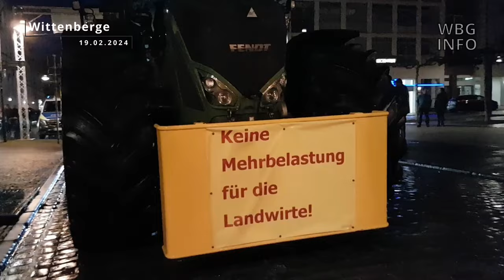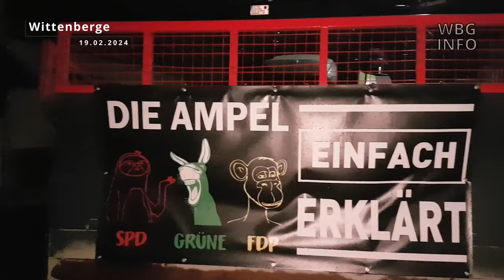Die Wirtschaft liegt im Dreck - die Ampel muss weg! Demonstration Wittenberge 19.02.2024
DEMOAUFRUFE:
Stendal Freitag 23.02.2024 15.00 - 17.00 Uhr Sternfahrt
Tangermünde Freitag 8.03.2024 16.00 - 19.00 Uhr

7:45 Redebeiträge